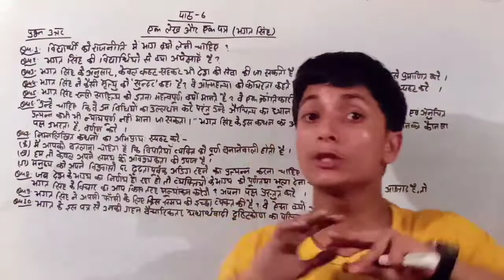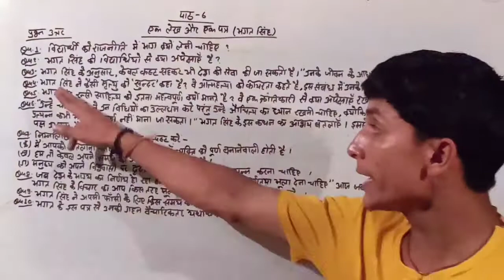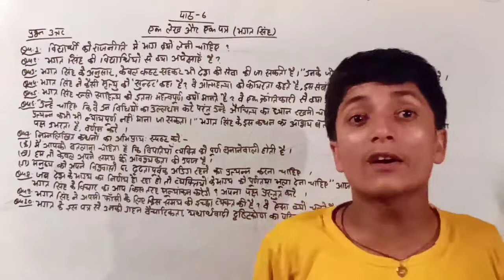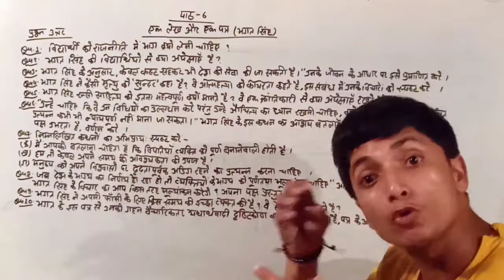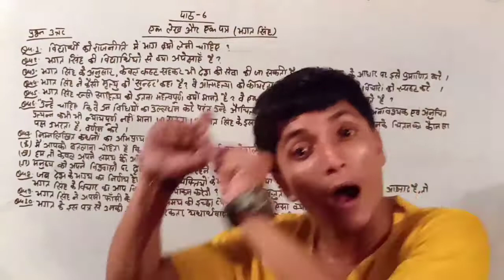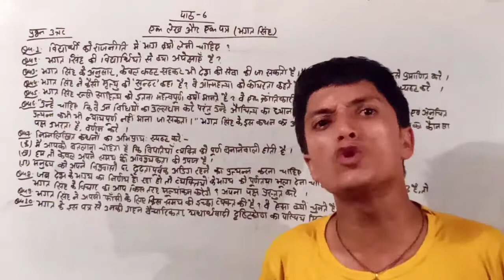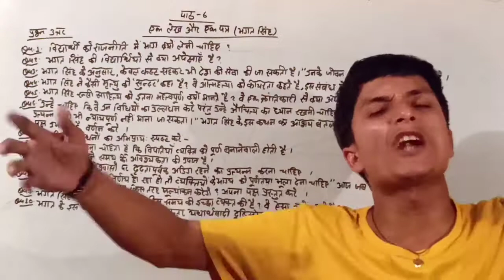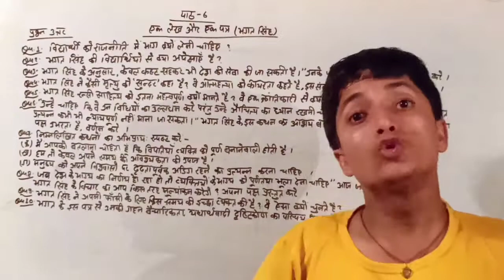Class:-12 hindi एक लेख और एक पत्र (भगत सिंह) सम्पूर्ण प्रश्न उत्तर व्याख्या/question answer Hindi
इस वीडियो में क्लास 12 के हिंदी चैप्टर एक लेख और एक पत्र निबंध की चर्चा की गई है
एक लेख और एक पत्र निबंध जिसके लेखक भगत सिंह हैं उनके बारे में सारी बातें आसान भाषाओं के द्वारा अच्छी तरह से समझाई गई है
यदि आप भी इस चैप्टर को बहुत ही अच्छी तरीके से समझना चाहते हैं और अच्छी तरह याद करना चाहते हैं तो इस वीडियो को शुरू से अंत तक जरूर देखें

please 🙏🙏🙏🙏🙏🙏🙏🙏🙏🙏🙏🙏🙏🙏🙏🙏🙏🙏🙏🙏🙏🙏🙏🙏🙏🙏🙏🙏🙏🙏🙏🙏🙏🙏.

teacher-sanjay sir
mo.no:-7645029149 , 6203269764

please 🙏🙏🙏🙏🙏🙏🙏🙏🙏🙏🙏🙏🙏🙏🙏🙏🙏🙏🙏🙏🙏🙏🙏🙏🙏🙏🙏🙏🙏🙏🙏🙏🙏🙏🙏.

teacher-sanjay sir
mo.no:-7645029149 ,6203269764